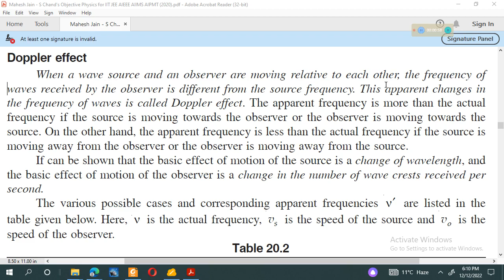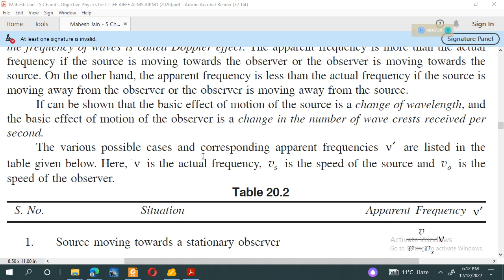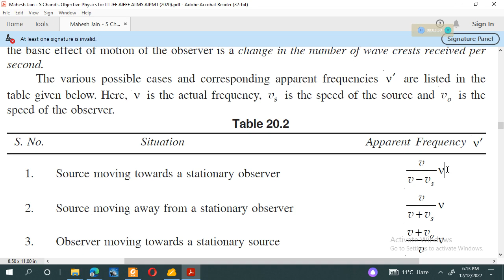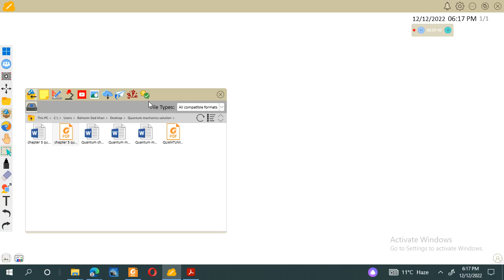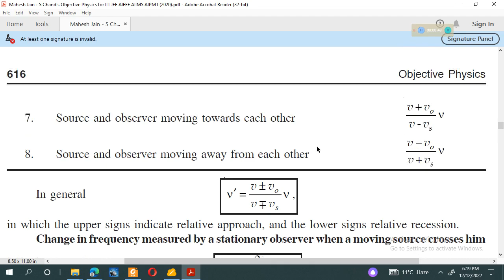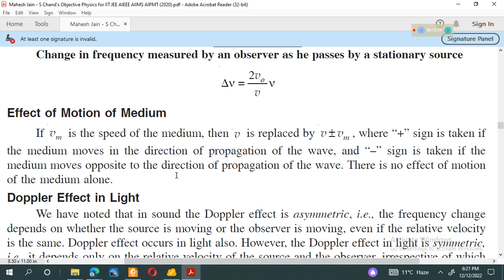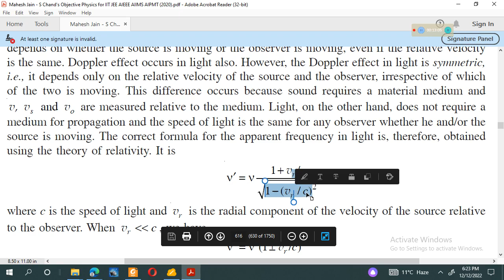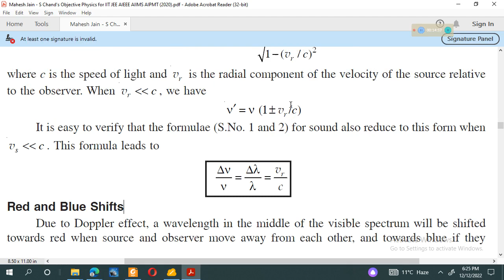Doppler effect of sound verses light